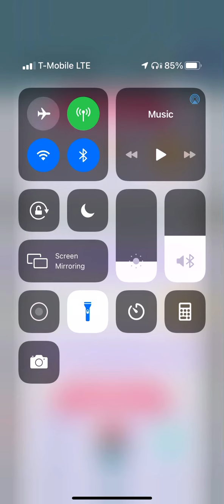Pokémon go catching Victini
Finally got victini